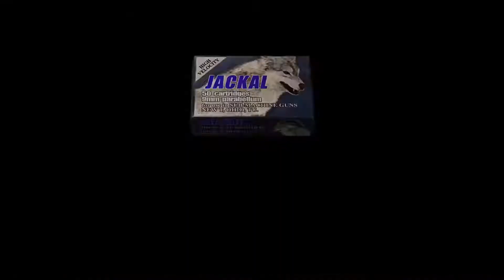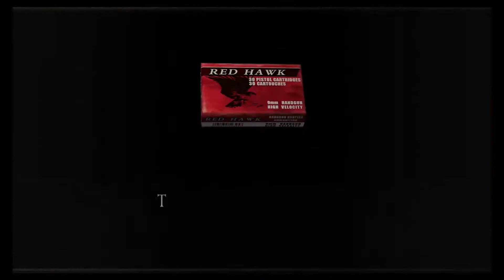Resident Evil Gameplay Walkthrough No Commentary Part 6: Ashley Graham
Wish List Creatures Of War On Steam!

Become A Field Operative! As a field operative, you will receive exclusive concept art and compositions from the C.O.W. soundtrack as well as insider access about the development of Creatures Of War.

Creatures Of War is a violent, action-packed, Metroidvania-inspired, adventure RPG. You’ll explore a massive island, savagely combatting unfathomable monstrosities in 2D souls/doom combat. No Mercy. Kill, Upgrade, or Perish.

Location: 2004 Spain.
Leon S. Kennedy is now a U.S Agent as seen in the RE3 Epilogue. He got assigned a top secret mission, to rescue the president's daughter. Who has been kidnapped by a mysterious Organization As he encounters never before seen horrors, he has to find out who or what is behind the terror.
Played on : PS4
Difficulty: Normal
Developer: Capcom
Released: August 31st, 2016